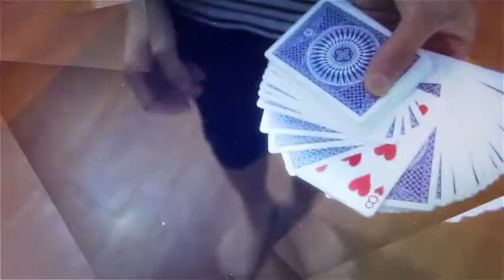Saturn Magic -Z - Color Change by Ziv video DOWNLOAD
to purchase this item or view our fantastic range of other magic products